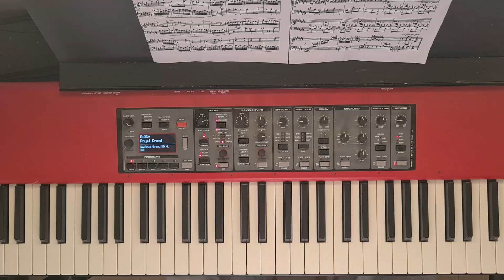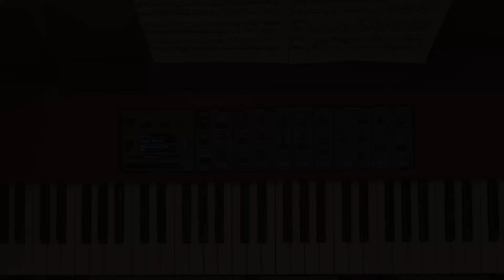Prelude No. 3 in C# Major from the Well-Tempered Clavier - Bach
Prelude No. 3 in C# Major played on a Nord Piano 3